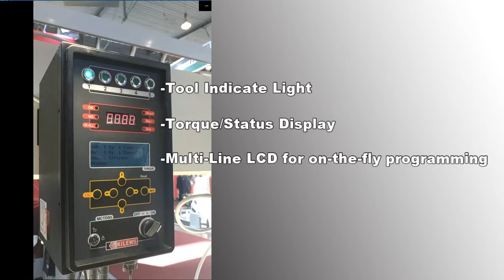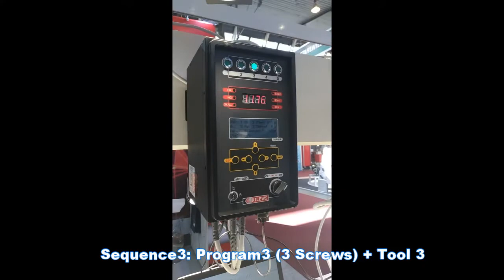The introduction video of KILEWS KL-MCTDS5 Torque Display System LOOVER-KILEWS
KL-MCTDS5 Torque Display System LOOVER-KILEWS

Fit Industry 4.0/ Can be connected with max. 5 different torque and bit type of screwdriver/ Real time data collection/ Smart production management